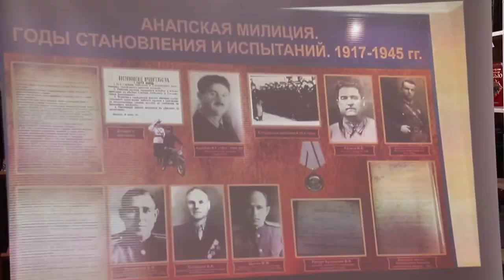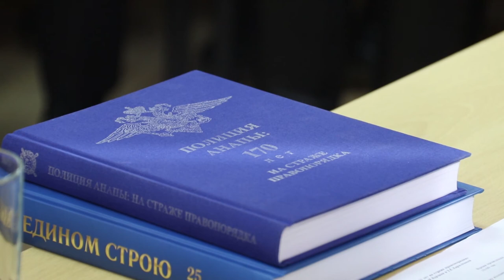Книгу о работе полиции презентовали в Анапе